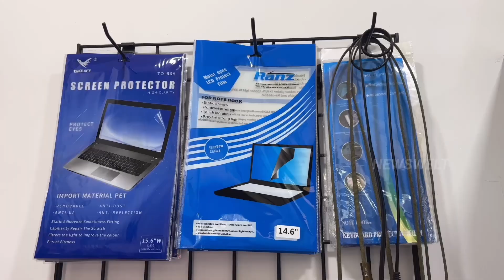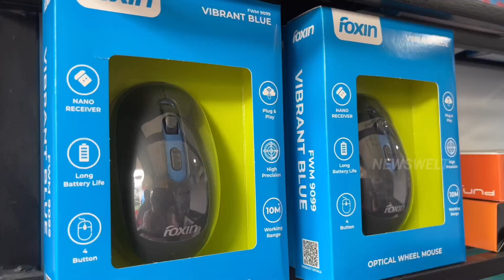dharmadam | കണ്ടതും കേട്ടതും ||ധർമ്മടം| ധർമ്മടം തുരുത്ത് | തലശ്ശേരി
dharmadam kannur | കണ്ടതും കേട്ടതും |ധർമ്മടം| ധർമ്മടം തുരുത്ത്

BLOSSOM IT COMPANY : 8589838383